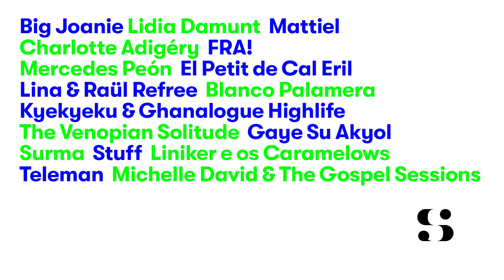SINSALSONESTRELLAGALICIA2019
July 25, 26, 27, 28th. Redondela, Galicia.
SINSAL SON ESTRELLA GALICIA 2019

Sinsal SON Estrella Galicia is a music festival which takes place every summer in San Simon´s Island, a natural enclave in the Ría de Vigo (Vigo´s Bay) which turn it into one of the most particular events among the European summer festivals.

Line up 2019: Big Joanie, Lidia Damunt, Mattiel, Charlotte Adigéry, FRA!, Mercedes Peón, El Petit de Cal Eril, Lina & Raül Refree, Blanco Palamera, Kyekyeku & Ghanalogue Highlife, The Venopian Solitude, Gaye Su Akyol, Surma, Stuff, Liniker e os Caramelows, Teleman, Michelle David and the Gospel Sessions.

Sinsal SON Estrella Galicia es un festival de música que se realiza cada verano en la Isla de San Simón, un enclave natural en la ría de Vigo que lo convierte en uno de los eventos más singulares entre los festivales europeos de verano.

Sinsal SON Estrella Galicia é un festival de música que se realiza cada verán na Illa de San Simón, un enclave natural na ría de Vigo que o converte nun dos eventos máis singulares entre os festivais europeos de verán.